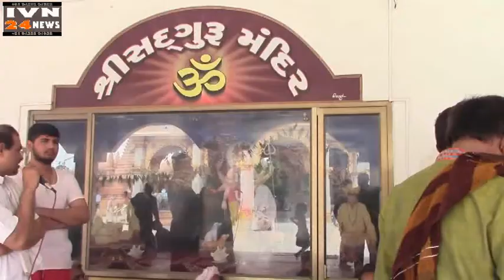भूतनाथ महादेव पाटोत्सव जूनागढ,BHUTNATH MAHADEV PATOTSAV JUNAGADH